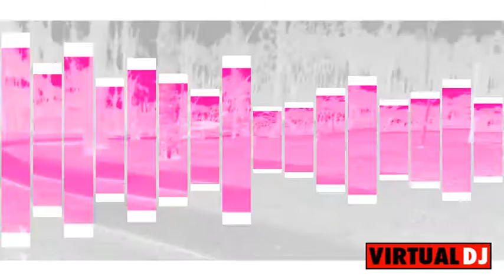Ich meine Berlin